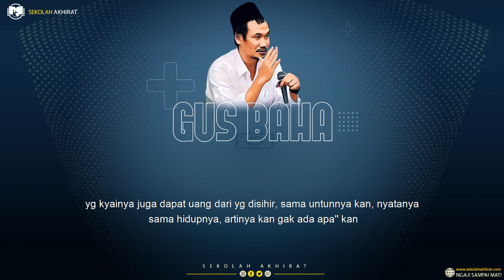Jangan Percaya Ilmu Santet? || Gus Baha Terbaru 2021 Bahasa Indonesia